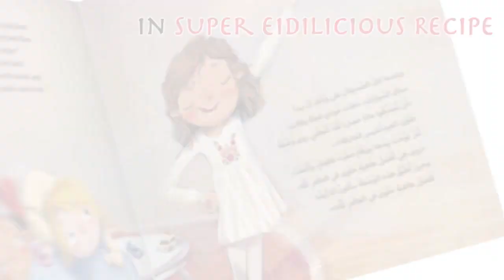Omar and Oliver Book Trailer Bilingual Interfaith Childrens Book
Omar and Oliver are a mischievous duo that are bound to make your Eid Super Eidiliscious! and get a free cookie cutter set (while supplies last)!